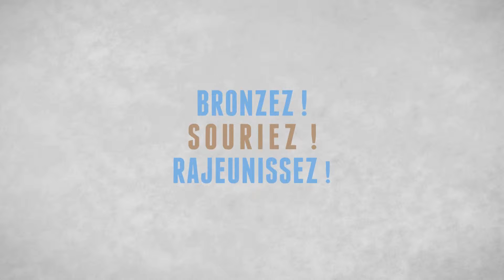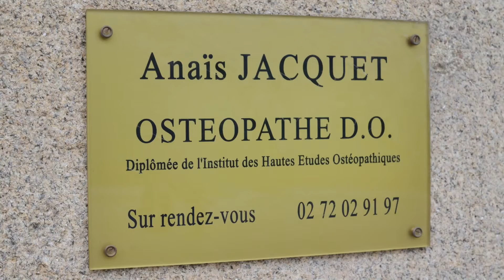Vidéos publicitaires 2014 chez Fitness Park Rezé N°2